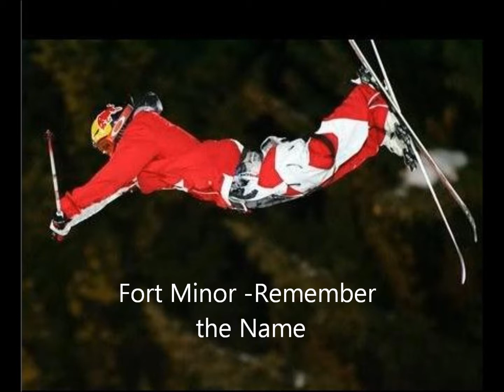Top Songs to Ski/Board to (In my Opinion!)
READ THIS!!

if you need links leave a comment ill put em down here
also ill be making more so comment any suggestions you may have
ALSO...

picture is of simon dumont